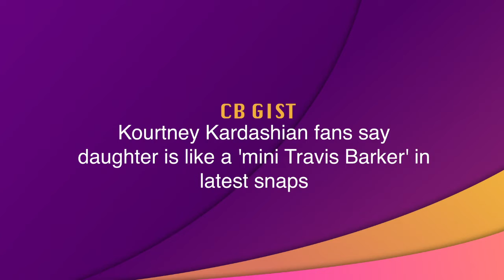CB GIST: Duffy Floods Instagram Account With 'Passing Thoughts' After Sharing Rape Ordeal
Kourtney Kardashian fans say daughter is like a mini Travis Barker in latest snaps.

TOWIE's Amy Childs is happy with a new man after splitting from ex Tim